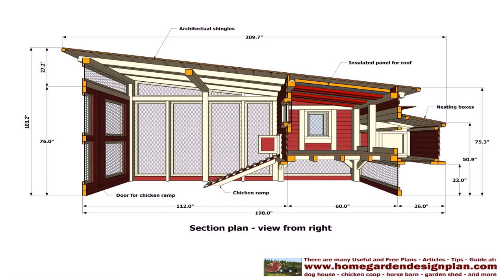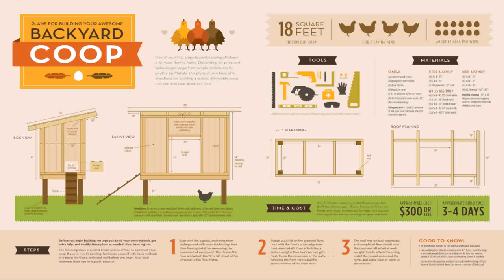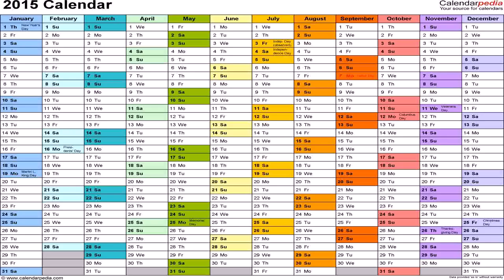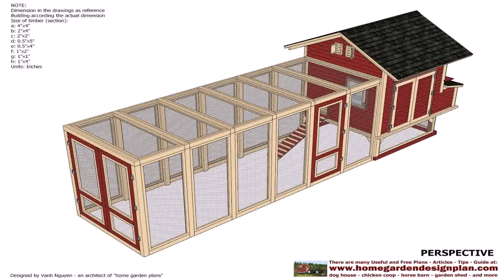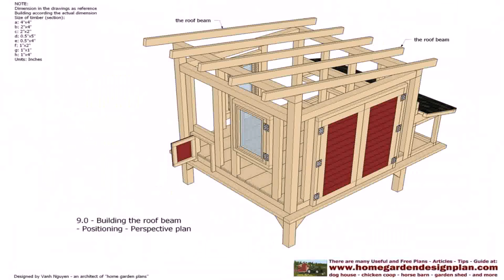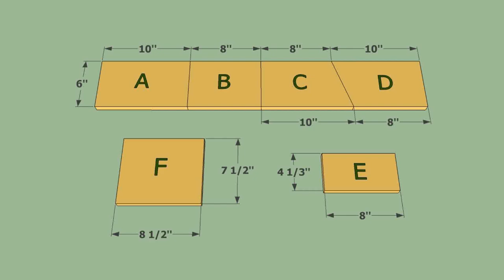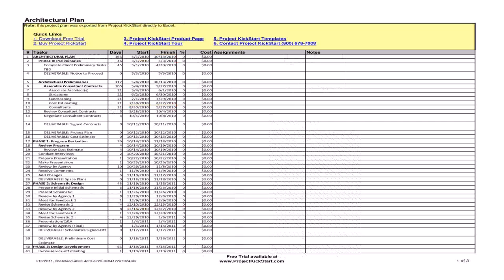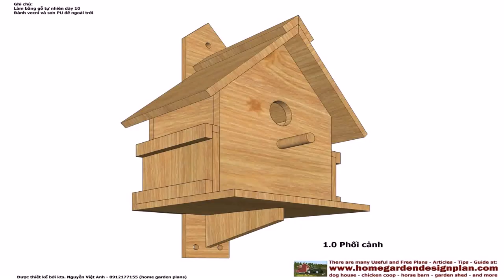House Plan Free Download Pdf (see description) (see description)